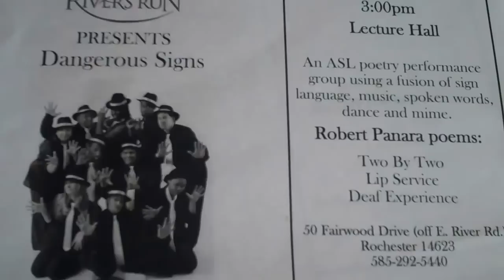RIT/NTID's Dangerous Signs: "Field of Dreams" for author Robert Panara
Robert Panara, who started the Theater Department at NTID, was treated to a performance of several of his poems done in sign language by "Dangerous Signs," performing arts students at RIT/NTID. The company recently returned from performances in New York City, and wanted to perform Panara's works for Panara at River's Run. Coincidentally, the performance was on the 150th birthday of Professional Baseball player Dummy Hoy, who Panara has been lobbying to get into the Baseball Hall of Fame for his great baseball record and involvement with the creation of hand signals.